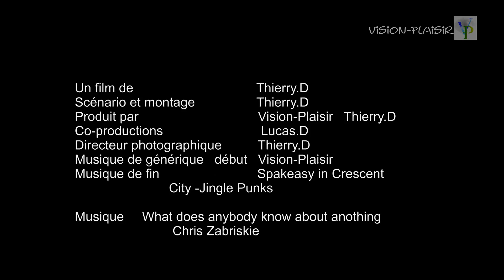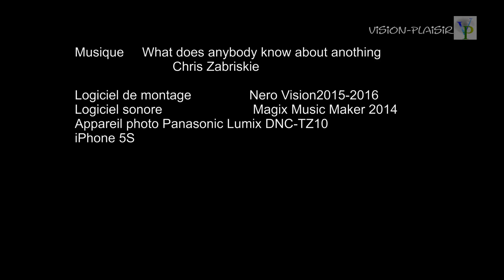ILES FLOTTANTES des iles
Présentation de l'île flottante des îles.
N'oubliez pas le Like  ... Si vous aimez !